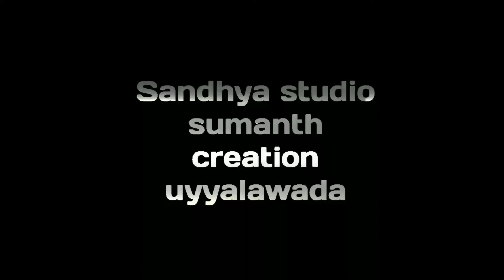విలేజ్ బంగారాలు చిల్డ్రన్sandhya studio sumanth creation uyyalawada